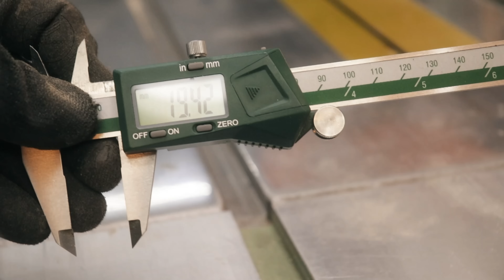Few people know, the secret making precision cut and safety with table saw